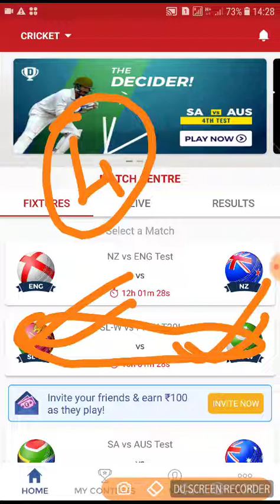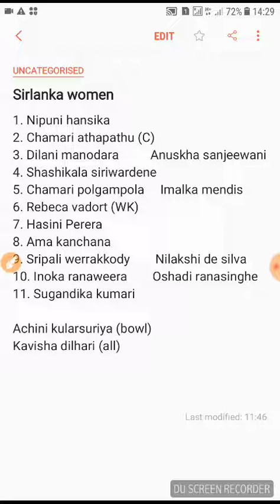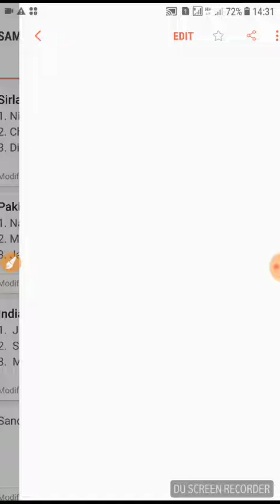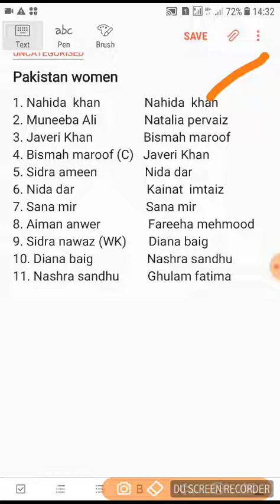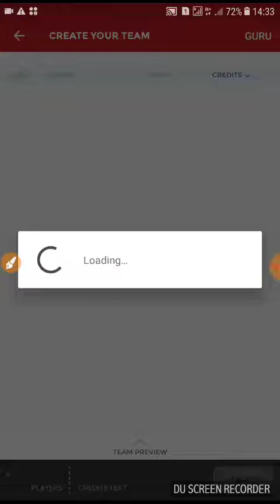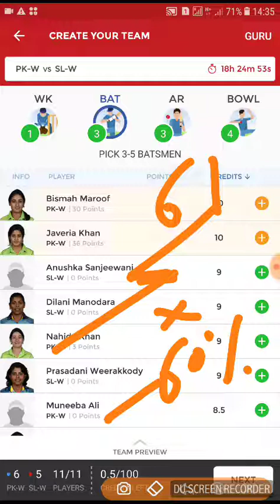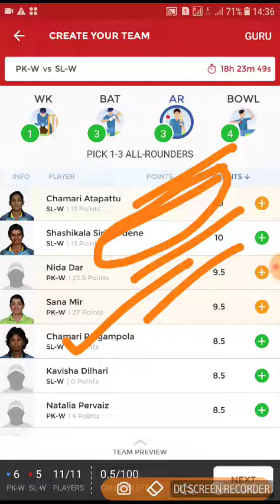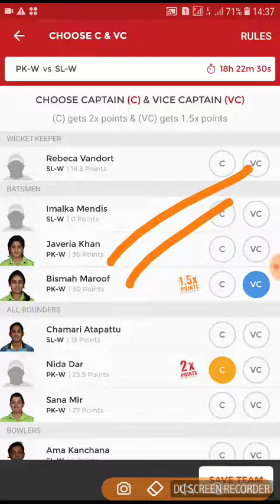SL-W VS PAK-W 2nd T20 match dream 11 team prediction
If any question you can ask in comment section
Sirlanka women vs pakistan women 2nd t20 is risky so there is good chance of playing in grand league due to changes that happen in both the team are unpredictable